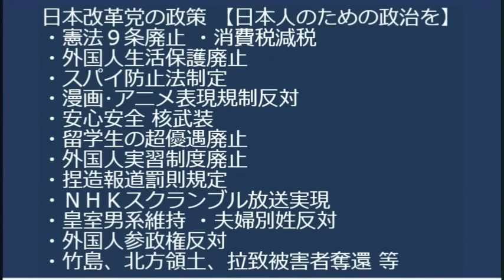日本人の成人学習度が世界一、大規模調査結果／迷惑黒人ソマリ(ラムジーカリドイスマエル)逮捕／紅白ジャニ枠、6から3に半減にネット「出すんかーいｗ」／日本人女性の3人に1人が65歳以上 20230922